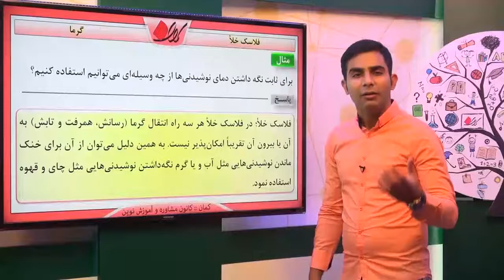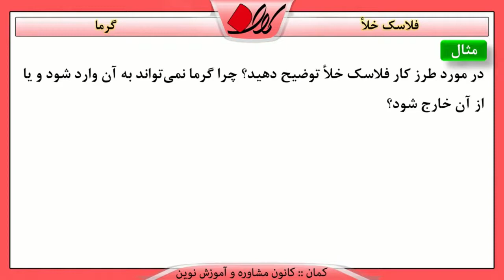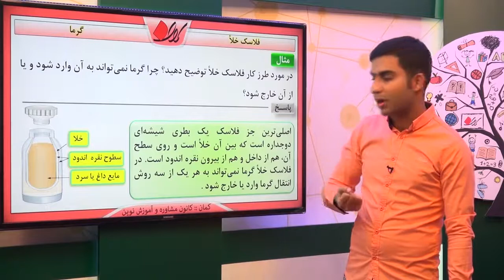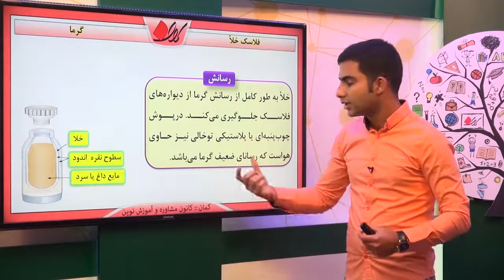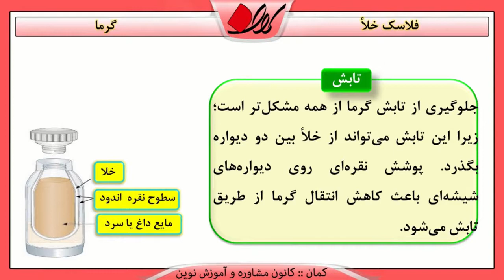فیزیک هفتم فصل 10 گرما فلاسک خلأ